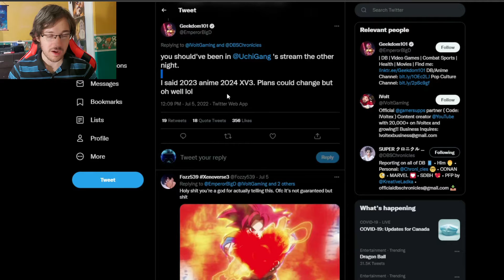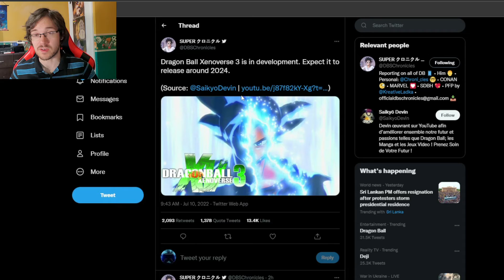Dragonball Xenoverse 3 Announcement For 2024